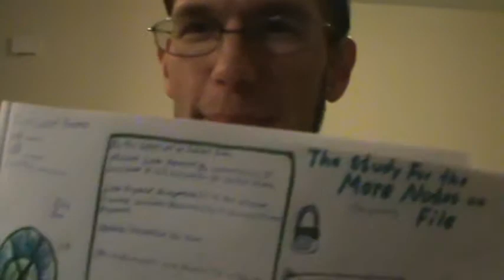The Study For The More Notes on File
This video Talks about The Study for The More Notes on File, I Limited the video and Apologize, for any Misunderstanding, but this video talks about the Needs and Responsibilities for Financial Help.